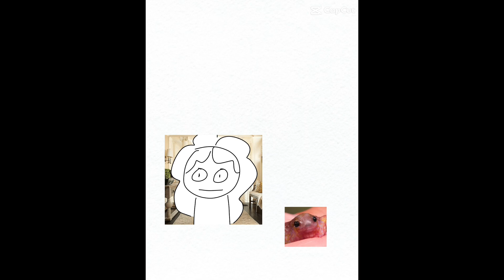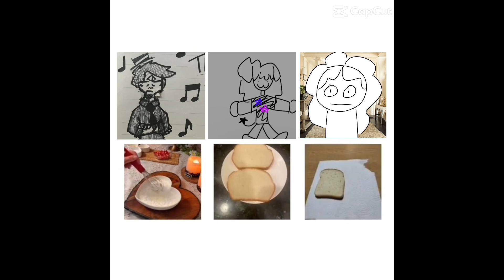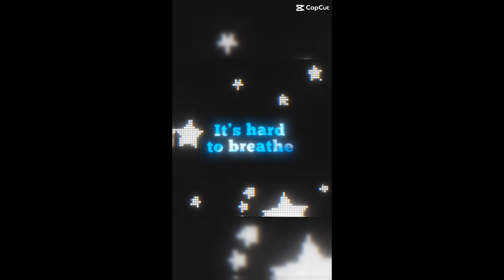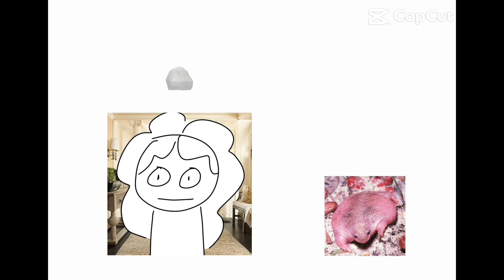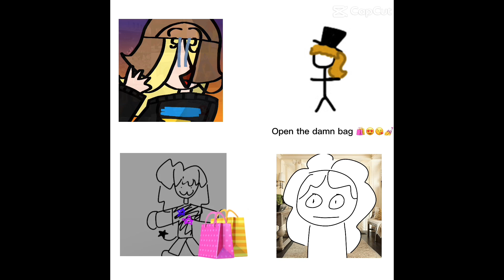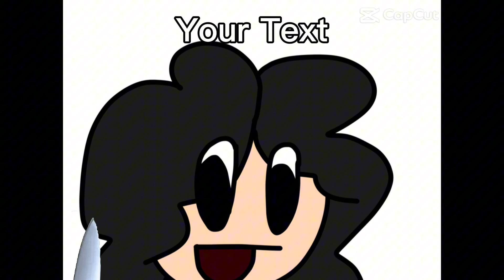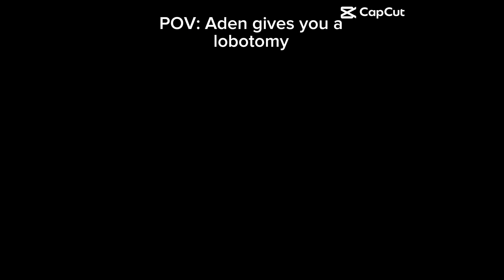CapCut Templates Part II because I definitely didn’t steal this idea from Local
Jo,hlgkhvhfxxgf